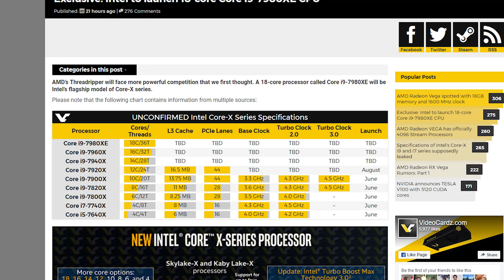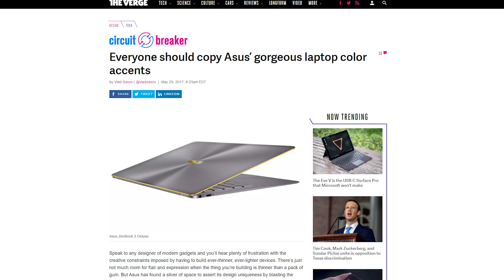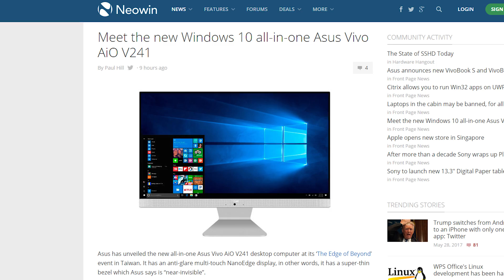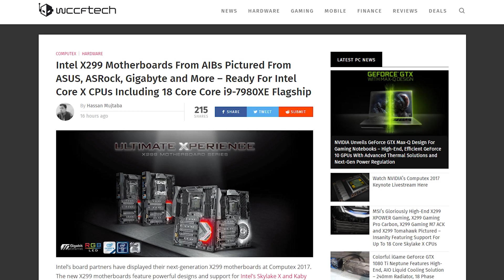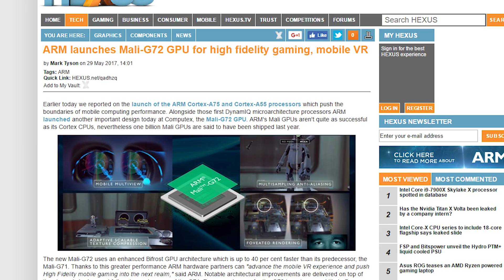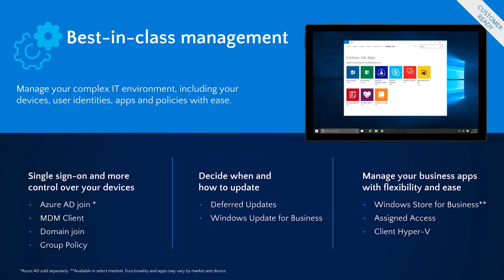Intel 18 Core, 36 THREAD Core-X CPUs, Computex 2017 Day 0 Roundup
Leaked slides tease 14, 16, and 18-core CPUs coming from Intel, including the Core i9 7980XE; We roundup the first news coming out from Computex. Plus, Quick Bits!

Episode Credits:
Host: Riley Murdock
Writer: Riley Murdock
Editor: Riley Murdock